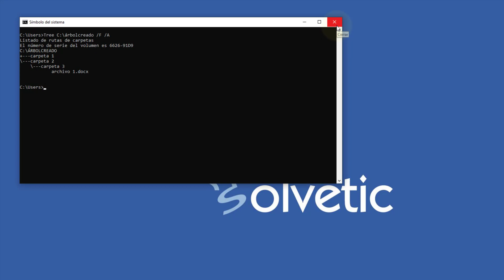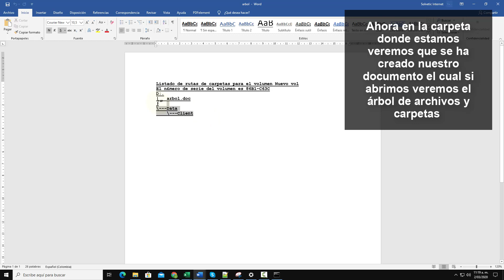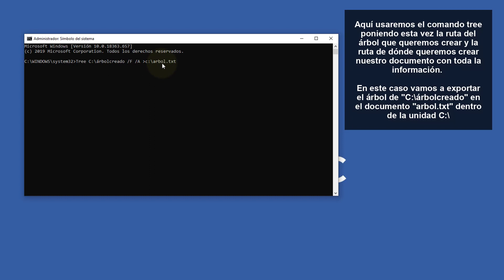📁 🌳 Cómo crear árbol de carpetas y ver árbol de directorios Windows 10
Videotutorial de Solvetic para saber cómo crear árbol de carpetas Windows 10 o cómo ver árbol de directorios Windows 10. ⭐ 𝗧𝗨𝗧𝗢𝗥𝗜𝗔𝗟 𝗖𝗢𝗠𝗣𝗟𝗘𝗧𝗢

Videotutorial para saber cómo crear árbol de carpetas Windows 10 usando comandos o bien solo ver árbol de directos Windows 10 para saber cómo están organizados carpetas y archivos.

 》CAPÍTULOS《

𝟏. Cómo ver el árbol de directorios en Windows 10

𝟐. Cómo hacer un árbol de carpetas en Windows 10

𝟑. Crear un arbol de archivos y carpetas Windows 10 con ruta CMD